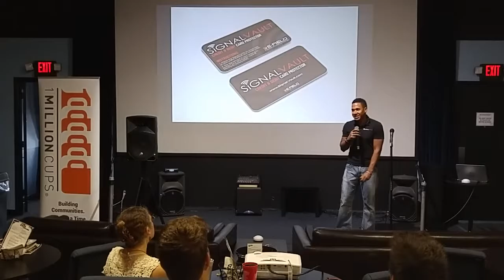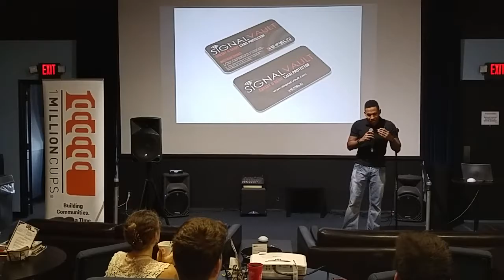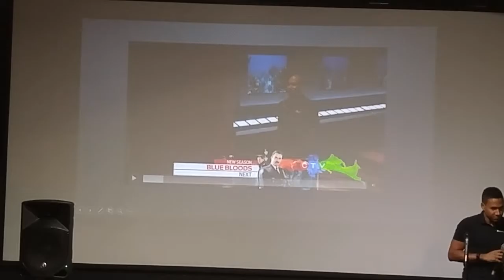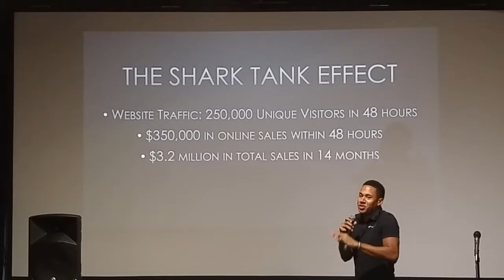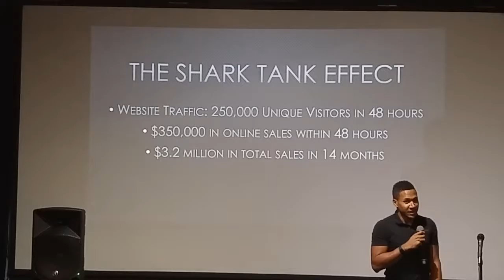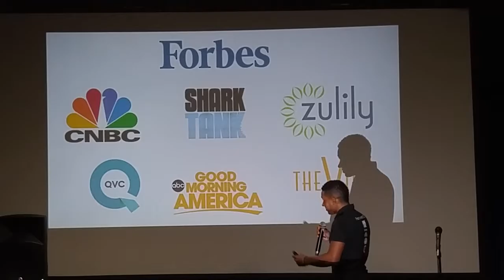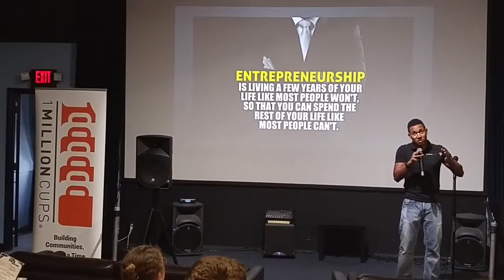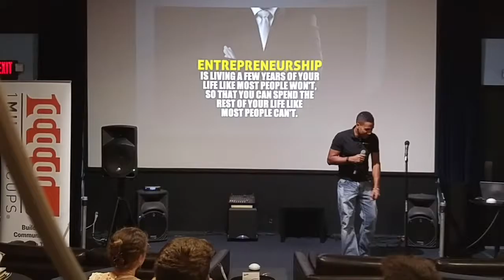Signal Vault at 1 Million Cups Daytona Beach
Chris Gilpin from Signal Vault presented his startup story to Volusia County's entrepreneurship community at 1 Million Cups Daytona Beach on Wednesday, November 9, 2016.